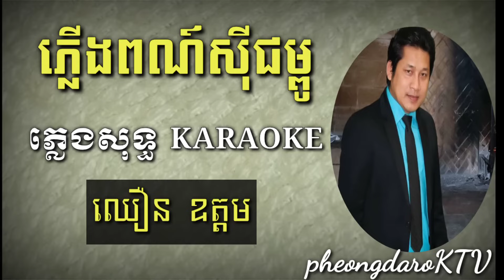ភ្លើងពណ៍សុីជម្ពូ ភ្លេងសុទ្ធ ឈឿន ឧត្ដម